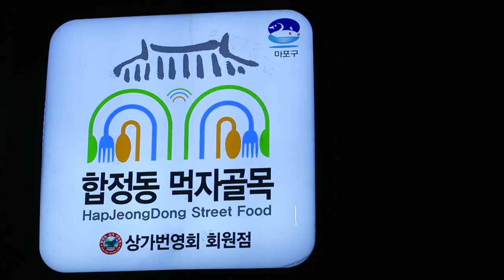Spicy Korean Barbecue Chicken for dinner in Seoul, Korea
Join us for some spicy Korean barbecue chicken for dinner in Seoul, South Korea! We visit one of our favorite places for spicy chicken in our neighborhood where we cook the chicken ourselves on the grill and then eat it with lettuce and other sides dishes. Overall, it is a great meal and the restaurant we visited is nearby Hapjeong station.

So it is dinnertime in the hood. Hello from Hapjeong (합정). Yeah, we're starving and we can't wait to have some Korean barbecue (고기구이). This time instead of pork or other types of meat we're going in for some chicken. Chicken. Spicy chicken awaits us. ASam is always scouting the area for new restaurants.

Alright Sammy boy. What is happening tonight? What is happening is we're going to be having some spicy Korean barbecue chicken. Yes. And I can't wait for it to come. It is Dak Galbi (닭갈비) and it is a little bit different than the Dalk Galbi (닭갈비) we normally have, isn't it?

So how would you explain the one that we normally have? Okay, so normally it is like a stir-fry. They cook it in a pot with potatoes and cabbage and whole bunch of other ingredients. Yeah, like rice cakes and different vegetables but this one is just going to be pure like meat on the grill. Chicken on the grill. Yeah. And you cook it yourself. And it has got the gochujang (고추장) sauce. The spicy red pepper sauce so we can't wait for that to come to the table.

So while Sam is chugging on the beer I'm going to have some iced tea.

So now we wait for the chicken to cook and just smell the lovely aromas. Um, okay so basically I think we're having chicken thighs because he took the pair of scissors and cut off the drumstick so those take a little bit longer to cook and then the rest of the meat will cook faster.

Like I just love that guchujang (苦椒醬) sauce. Yeah. It is going to be so good and so spicy. I know and the last meal I had today was breakfast. It was a late breakfast but I mean it has been a while. Like it is dark out so I'm ready for this. But we don't want to eat raw chicken so we wait.

Alright, so until the chicken cooks I'm going to get started on the tofu. Yeah the banchan (반찬) here looks really good. Soft.

Here is the piece of Korean spicy chicken. So before I eat it I'm going to take it for a bit of a swim in the ssamjang (쌈장) sauce. So you're going to make it even more spicy?

Make it even more spicy. I love this sauce. This is like the best sauce. It is a mixture of the gochujang (고추장) which is the Korean spicy sauce. The Korean red pepper sauce along with the soybean sauce.

Can you really taste the gochujang (苦椒醬) sauce too?

But what is on it is enough. That is my level of spicy.

So when the temperature drops in Korea I find myself appreciating Korean barbecue even more. Because it is so cold outside but when you come into the restaurant you warm up but then you get even warmer once you're by the grill. It is just like it is almost like being by a campfire or a stove. Your own little fireplace at the table. Yeah, it feels like my own little personal fireplace.

It is one of my favorite parts, I don't know if it is one of your favorite parts but one of my favorite parts about any kind of Korean barbecue is the do it yourself at the table aspect. Yeah. I think it is so fun to be cooking the meat when it is in-front of you and it just makes it a more immersive experience and it is something that really makes Korean barbecue unique.

So how was that meal for you? That was awesome. We're full and like my tongue is literally on fire. In terms of the price point so the barbecue itself was twenty thousand Won (원). ₩20,000 KRW. And then the beer was extra four thousand Won (원). So in total it was ₩24,000 KRW which is about twenty US dollars. And that is awesome value for a barbecue like that. We're leaving stuffed and at that particular place that guy is really nice, very friendly very attentive service.

So if you're around the Hapjeong (합정역) station area come check out this place. It is a really good barbecue.

This is part of our Travel in South Korea video series showcasing Korean food, Korean culture and Korean cuisine.